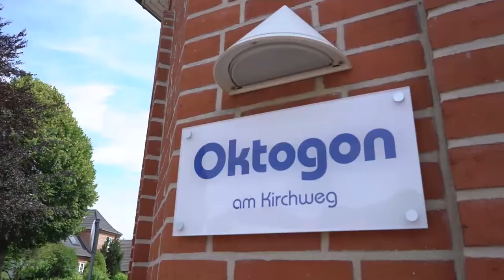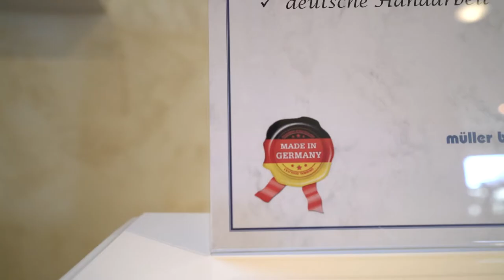MÜLLER BESTATTUNGEN stellt sich vor